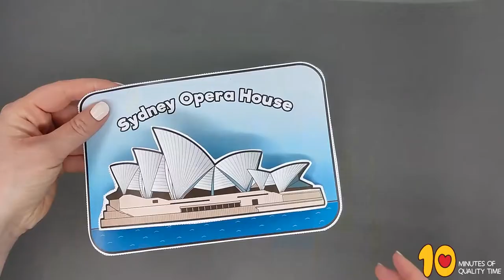Sydney Opera House - 3D Craft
- Crayons
- Scissors
- Glue